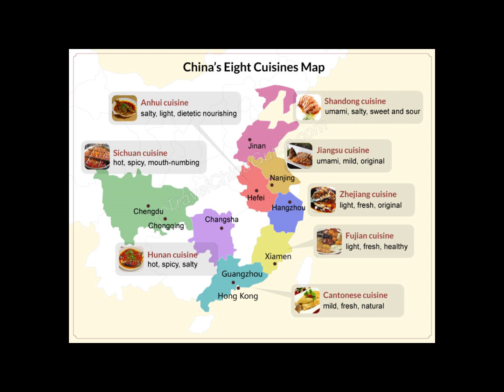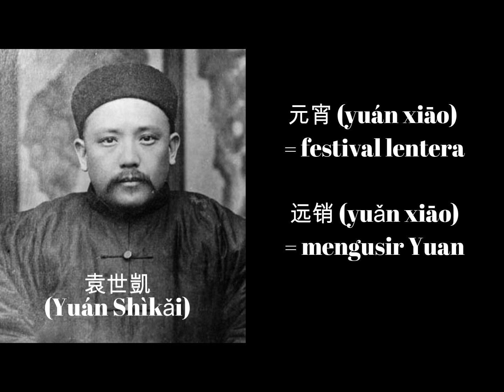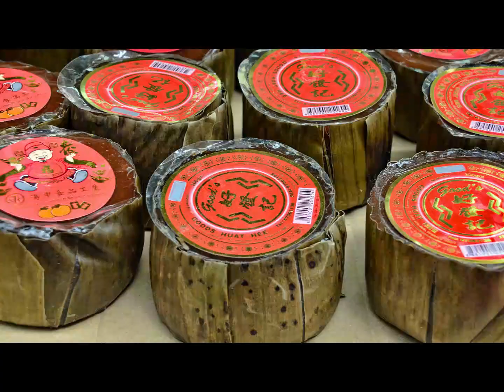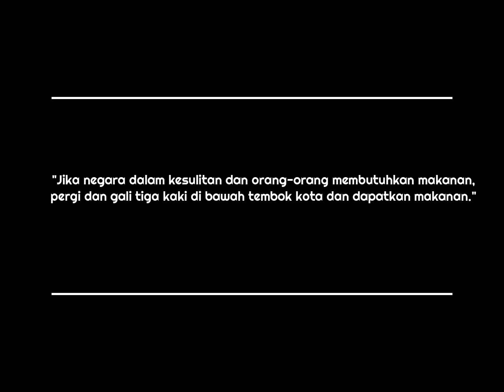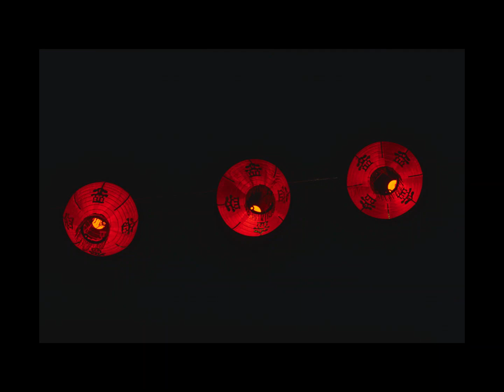Jangan Menonton Dengan Perut Lapar - 12 Makanan Tradisional Cina Terbaik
Makanan tradisional Cina adalah salah satu yang paling sehat di dunia.
Yang menarik adalah sebagian besar makanan tradisional Cina memiliki legenda atau kisah di balik pembuatannya.

Video kali ini tidak akan membahas hal-hal yang terlalu serius, melainkan akan mengupas sejarah dan legenda 12 makanan tradisional Cina terbaik.
Narator: Dela Tan
Sumber media:
(Creative commons) Wikimedia commons, Flickr, Hippopx, Rawpixel, Picryl, Clipart.
Foto, video & musik - bebas digunakan dari video editing app.